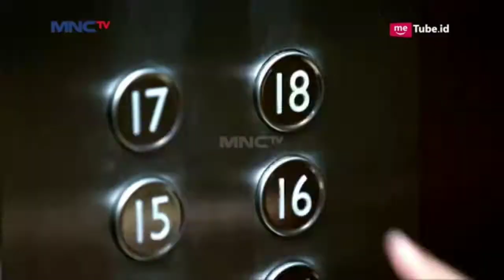Opening Act Puncak Kilau Raya MNCTV 27